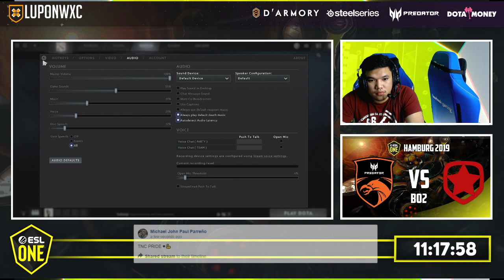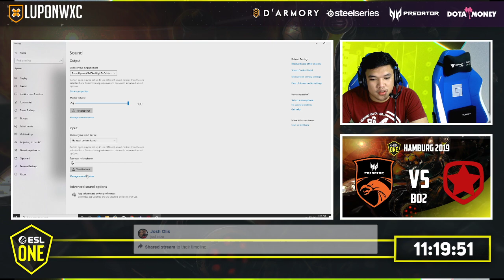TNC Predator vs Gambit Esports Game 1 (Bo2) | ESL One Hamburg 2019 Group Stage